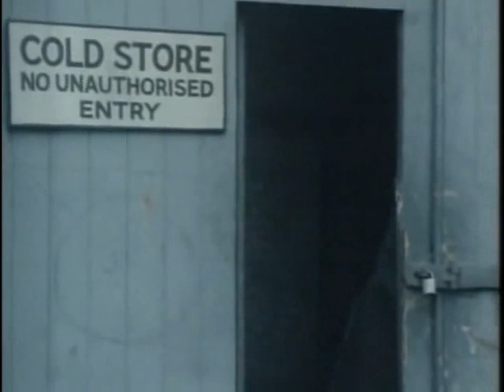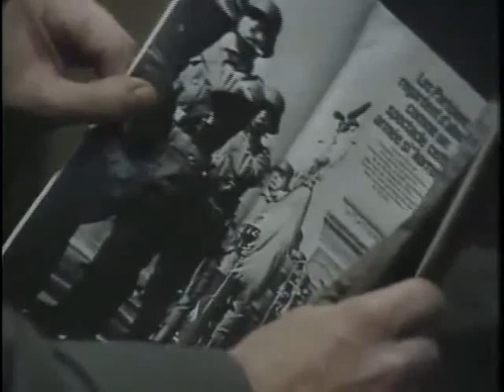Enemy At The Door 1980 S2E2 Reception For The General WWII Guernsey Occupation Channel Islands ITV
Clare is pulled alive from the sea and taken home to recover, with her court case for trespass postponed. Desperate times call for desperate measures. Guernsey locals are starving, yet the German military have ample supplies. To even the score, businessman Captain Tom Foster-Smythe risks it all to steal from the German military. The plan requires impeccable timing, steely resolve, and deception. Clare continues to be depressed, and we know the nunnery solution might be questionable.

Featuring David Ryall, John Rolfe, David Waller, Patrick Godfrey, Antonia Pemberton, Alfred Burke, Simon Lack, Simon Cadell, John Malcolm and Emily Richard. LWT.